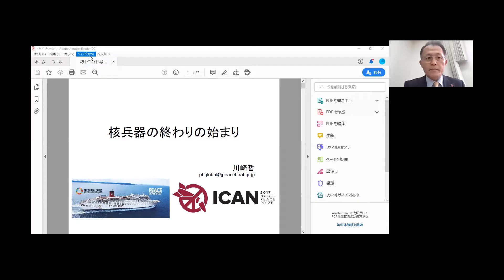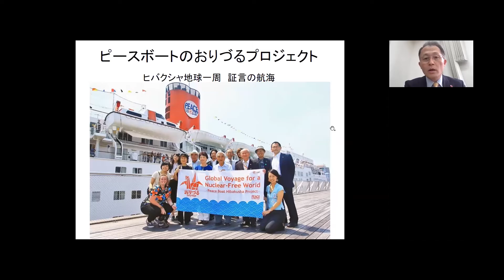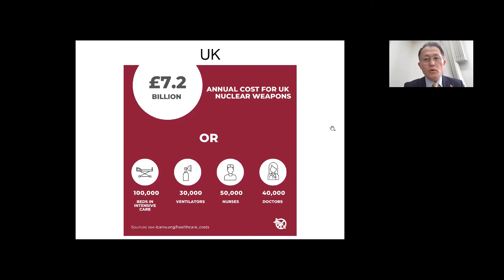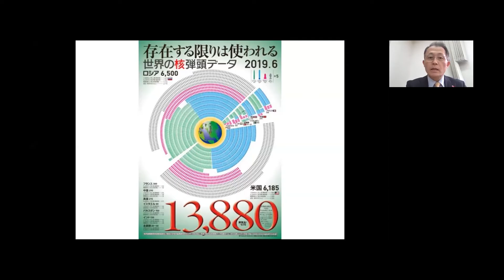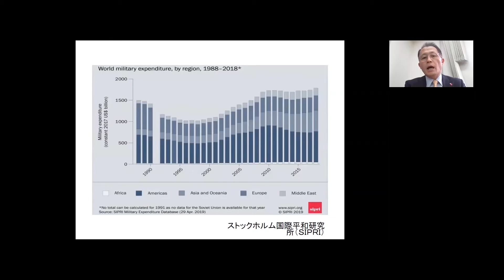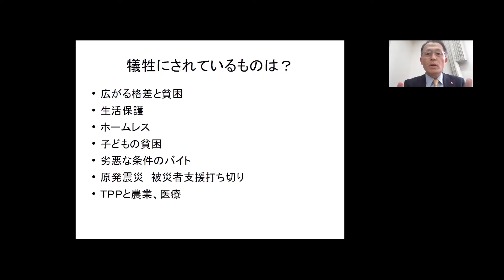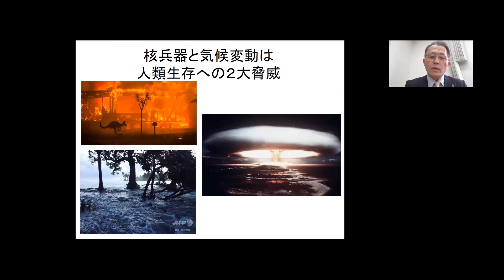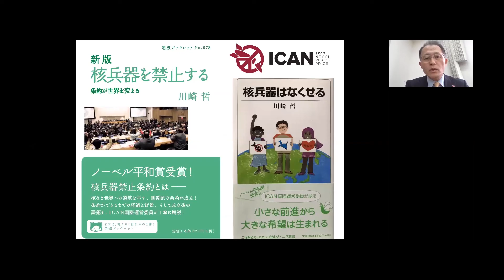【ワールドシフト＃５】川崎 哲（ICAN国際運営委員・ピースボート共同代表）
【オンライン開催となったWorldShift Forum 2020のアーカイブを公開致します】

WorldShift Forum 2020

■現状認識と目的
～今どんなシフトが必要か？～
コロナ等の新型ウイルス感染の拡大リスク、金融・経済危機、世界中に広がる気候変動、今も続く戦争、テロ、核をめぐる瀬戸際政策、近づく水危機、年間約8000万人とも言われる世界人口の増加、世界的な貧困、ホームレス、飢餓者の絶対数の増加、富める者と貧しい者の格差、富める国と貧しい国の格差の広がり、その他、相関し合うさまざまなマクロトレンド（巨視的にみた潮流）によって、今日の世界が根本的に持続不可能となり、人類は、現状の社会や環境に関するシステムの崩壊へと急速に向かっています。
ノーベル賞受賞者、優れた宗教指導者など世界の賢人による社会提言をおこなってきたブダペストクラブは、2009年9月9日、「緊急事態にある世界の情勢」（ブダペストクラブ宣言）を、ロンドンにて発表しました。そこでは現在の世界的な危機から脱し、より平和で持続可能な世界へと突き抜けていくための変化（WorldShift：ワールドシフト）が提言されています。
ワールドシフトとは発展の方向性を変える…つまり新たな方向へシフトすることを意味します。今までと異なる目的、優先度、そして価値観を持つことです。
今一度、私たちが、有限で限りある地球での人類の生存の危機に対し、日々の行動をどのように変容させていけるかを考える時間にできればと思います。

このフォーラムの目的
１．有識者の意見を参考に、日々の行動変容について自ら考える。
２．考え、自らの小さなアクションに変える。

■開催日時
2020年4月25日(土)11:00－18:00*
■撮影会場
登壇者のHOME or OFFICE

■主催
一般社団法人ワールドシフト・ネットワーク・ジャパン
WorldShift Forum 2020実行委員会（一般社団法人MEGV)
株式会社Kanatta
一般社団法人CePiC
■共催
アースデイ東京2020　ローマクラブ日本
■特別協賛
シマムラジュク
■協賛
松下政経塾
■協力
らーのろじー株式会社　(有)谷崎テトラオフィス　株式会社MOTHER EARTH

【4月25日（土）タイムスケジュール】
11:00  開会にあたり（２０分）
アーヴィン・ラズロ氏よりビデオメッセージ。野中ともよ、谷崎テトラ氏による秋開催のヨルゲン・ランダース氏の今後40年のグローバル予測 ＋コロナ関係　2020→2060解説。

基調講演（全体）
11:20-11:40 中井徳太郎　(環境省総合環境政策統括官）
※ブレイクルームで4-5名１組に分かれて５分間感想シェア
11:45-12:05 本間正人　(京都芸術大学副学長、松下政経塾研究主幹)
フォーラム（平和、環境、気候変動、レジリエンス）
12:10-12:25 西前拓（映像プロデューサー／ジャーナリスト）
12:30-12:45 川崎 哲（ICAN国際運営委員・ピースボート共同代表）
12:50-13:05 藤村コノヱ（(グリーン連合共同代表、認定NPO法人環境文明21代表理事)
13:10-13:25 平田仁子(認定NPO法人気候ネットワーク理事)
13:30–13:45 竹村真一（京都造形芸術大学教授、Earth Literacy Program 代表）
13:50-14:35 お昼休憩
フォーラム（エネルギー、食、経済）
14:35-14:50 関根佳恵（家族農林漁業プラットフォーム・ジャパン常務理事）
14:55-15:10 中村陽子（ＮＰＯ法人メダカのがっこう理事長）
15:15-15:30　熊野英介（信頼資本財団　代表理事）
15:35-15:50   米倉ユウキ（JCIT顧問／JCI Senator）
フォーラム（街づくり、ローカルアクション、市民アクション）
15:55-16:10 新田英理子(一般社団法人SDGs 市⺠社会ネットワーク理事・事務局長)
16:15-16:30 小山宮佳江（トランジション・ジャパン代表理事）
16:35-16:50 松尾 沙織（ACT SDGｓ）
16:55-17:10 森良（NPO法人エコ･コミュニケーションセンター代表）
17:15-17:30 河野竜二（アースデイ東京　理事　事務局長）
17:35 まとめ
17:50 終了
※フォーラム後、感想をシェアしたい方のための部屋を４つ用意（60分程度）
SDGｓ（環境）について
SDGｓ（経済）について
SDGｓ（文化）について
With コロナ、Afterコロナの社会について

ＩＰＣＣ硫黄酸化物異常気象雨季エコツアー（エコツーリズム）ＮＧＯ温室効果ガス開発途上国外来種化石燃料過疎化カトリーナカミツキガメ乾季環境教育環境ラベル干拓工事間伐希少種京都議定書グリーン購入夏至と冬至原生林公害健康被害補償法公害国会公害対策基本法光合成国立公園こどもエコクラブ固有種サーマルリサイクル里地里山里山サンゴの白化酸性雨自然エネルギー湿原自動車NOx・PM法循環型社会循環型社会形成推進基本法少数民族植林活動新エネルギー３Ｒ（スリーアール）生態系生物の多様性に関する条約世界遺産絶滅危惧種
タ行～ハ行
堆肥化太陽光パネル地域通貨地球温暖化地球シミュレータ窒素酸化物地球シミュレータ窒素酸化物ツバルDPF装置ディーゼル車の規制低公害車ナホトカ号重油流出事故熱帯雨林ＰＲＴＲヒートアイランド現象不法投棄浮遊粒子状物質フロンガス
マ行～ワ行
マングローブ水俣病木酢液焼き畑耕作有害化学物質有機肥料遊牧民四日市ぜん息４大公害病リサイクル（Recycle）リデュース（Reduce）リユース（Reuse）レッドデータブックワシントン条約
環境問題　環境破壊　エコ　マイクロプラスチック　エシカル　海洋ごみ　ｓｄｇｓ　サステナブル